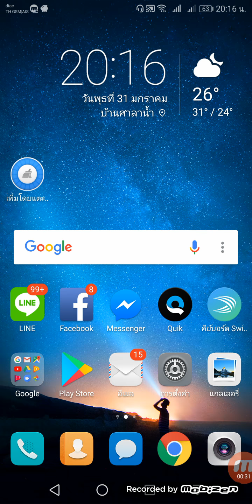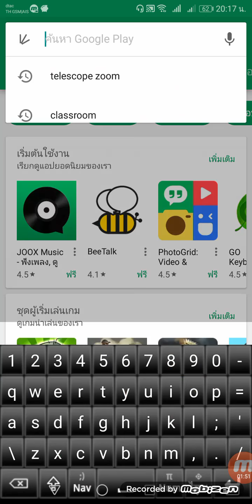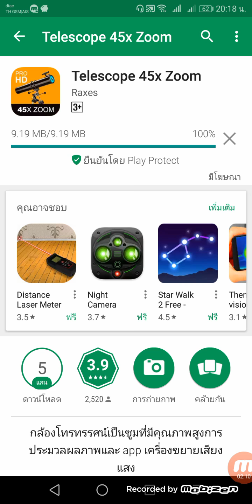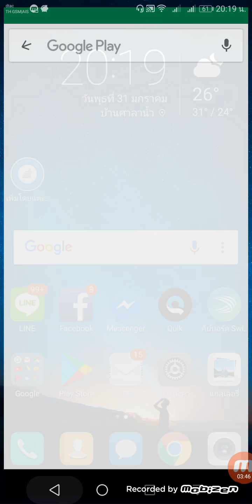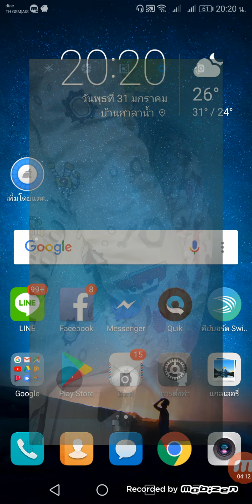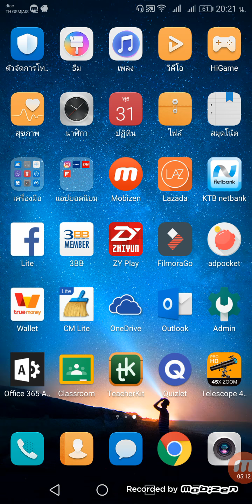พระจันทร์สีเลือด (จะถ่ายภาพให้ชัดเจนกับมือถือต้องลอง app นี้)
วันที่ 31 มกราคม 2561 เป็นวันที่ทั่วโลกจำตามองดวงจันทร์ ซึ่งเป็นปรากฏการณ์ทางธรรมชาติที่พระจันทร์จะมีลักษณะเป็นสีเลือด ซึ่งคนที่เชื่อในด้านไสยศาสตร์ก็จะมีการแก้กรรมด้วยการท่องบทสวดมนต์ แต่หลายคนที่ต้องการจะถ่ายภาพไว้เป็นที่ระลึก แต่กล้องของเราซูมได้น้อย ภาพที่ออกมาไม่สวย เป็นจุดดวงไฟเล็ก วันนี้ลอง app นี้ที่มีชื่อว่า telescope 45x zoom ที่สามารถซูมได้ไกล และได้ภาพที่สวยงามถูกใจ